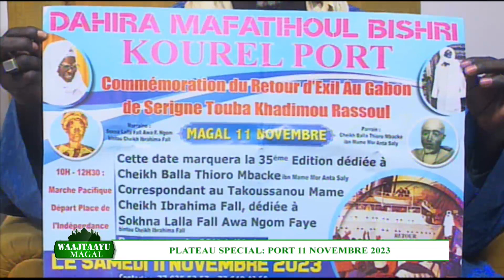PLATEAU SPECIAL PORT 11 NOVEMBRE 2023 DU 08 11 2023